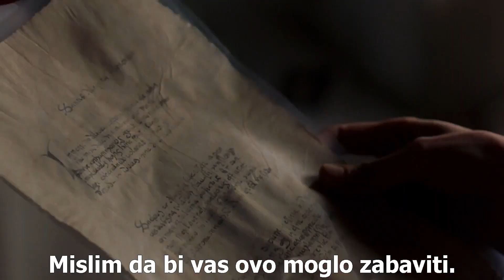Hannibal - Vide Cor Meum - Dante Alighieri - La Vita Nuova